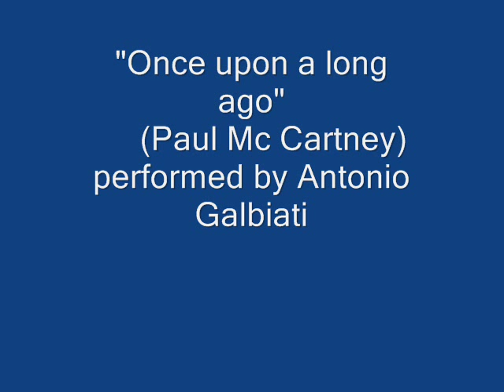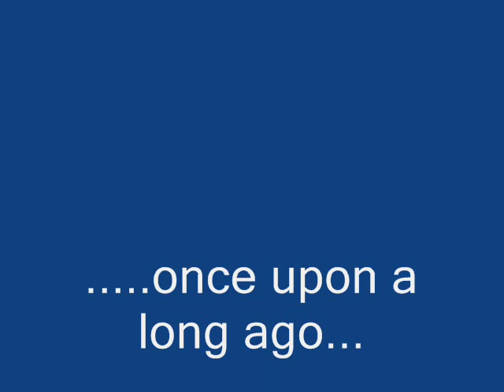Once upon a long ago performed by Antonio Galbiati